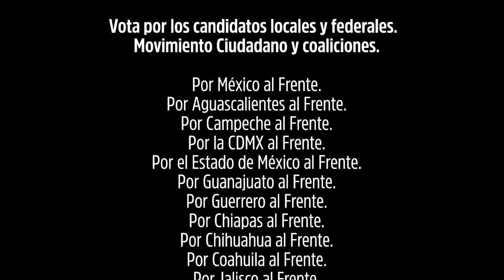En la CDMX tu voto tiene garantía - Movimiento Ciudadano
Con Movimiento Ciudadano tu voto tiene garantía; porque tenemos a un equipo con los mejores perfiles y la experiencia para defenderte a ti y a México.